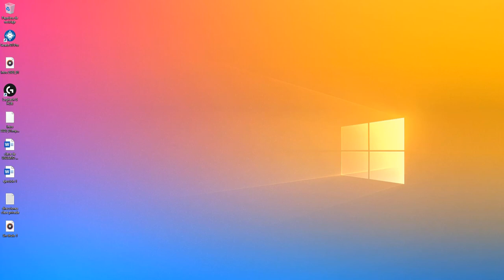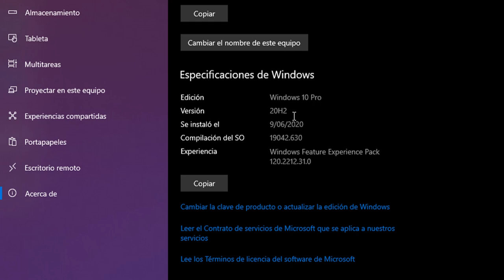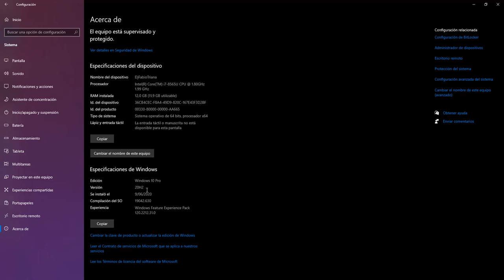el nuevo windows 10 y virtual dj 2021